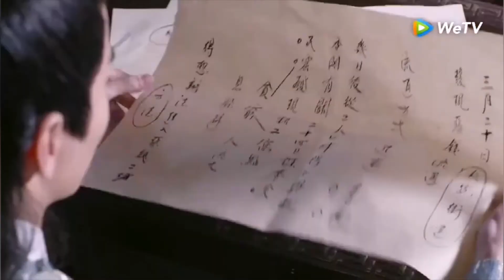merchant of venice/ chinese mix/ multridrama.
Portia from Destiny of white snake.
Nerissa from Noble Aspirations.
Jessica from Fighter of Destiny.
Bassanio and Antonio from The Untamed.
Lorenzo from Fighter Of Destiny.
Salarino from The Chang'an youth.
Gratiano from SU YU.
Salanio from Destiny of white snake.
Launcelot from Ever Night.
Shylock from The forbidden empire.